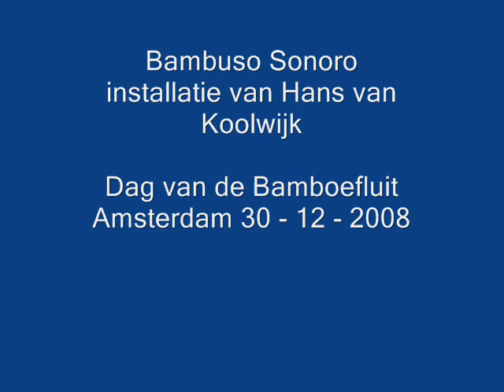Bambuso Sonoro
Muziekinstallatie van Hans van Koolwijk op de Dag van de bamboefluit - 30 december in Amsterdam, Muziekgebouw aan het IJ.
Opnamen geluid: Minidisc Sony MZ-N710 / foto's en filmpjes : Fujifilm S 3000.